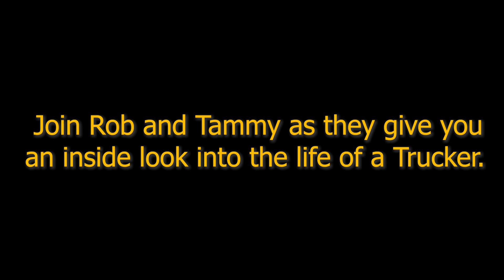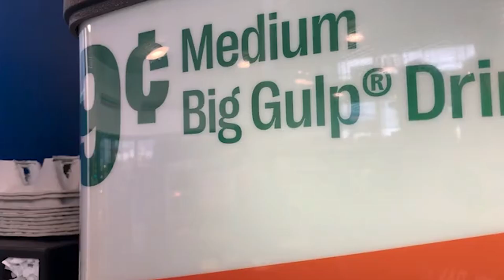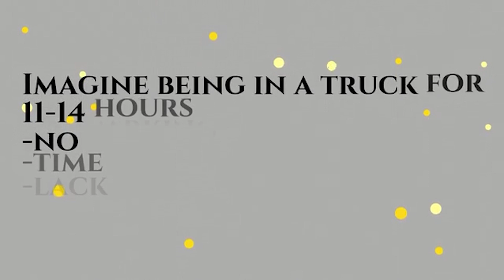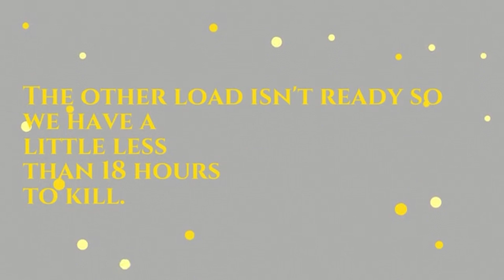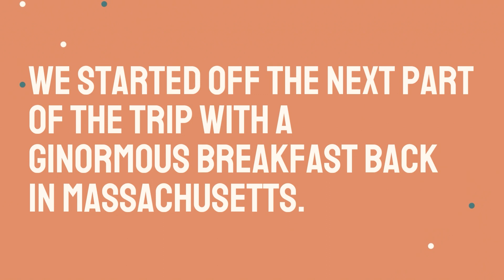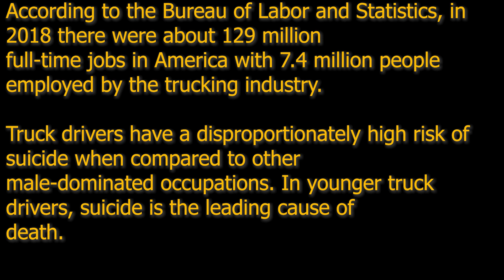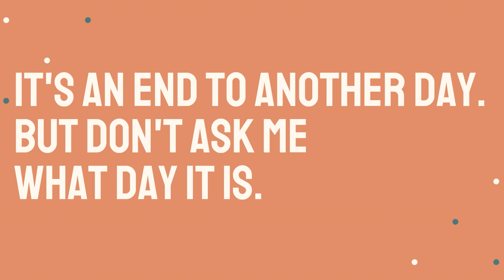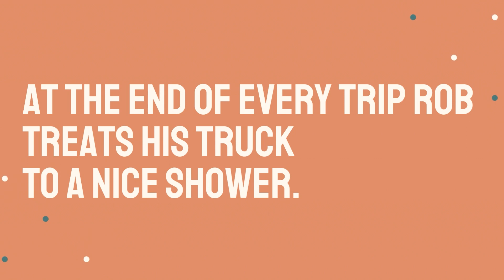A Therapist Rode with a Trucker Across the US, and This is What Happened | Therapy Talk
Join Rob and Tammy as they give you an inside look into the life of a Trucker and as they chat about mental and physical health challenges during life on the road.

Rob--Tammy's husband, spent 22 years serving in the Air Force before becoming a truck driver.  He was an Aircraft Mechanic/Crew Chief on C-141B and C-5B and F16 Fighter Jet. Later in his career, Rob became a First Sergeant for the First 132nd Medical Group and Mission Support Group until his military career. Thank you for your service, Rob!

Overall, the military gave Rob the initial love of travel, and he continues this path as he drives the lower 48.

According to the Bureau of Labor and Statistics, in 2018, there were about 129 million full-time jobs in America, with 7.4 million people employed by the trucking industry.

Truck drivers have a disproportionately high risk of suicide when compared to other male-dominated occupations. In younger truck drivers, suicide is the leading cause of death.

LIKE~~Your "Likes" to help others find our videos.

COMMENT~~ Say hello and ask questions :)

 We would LOVE to Collab with you!💛